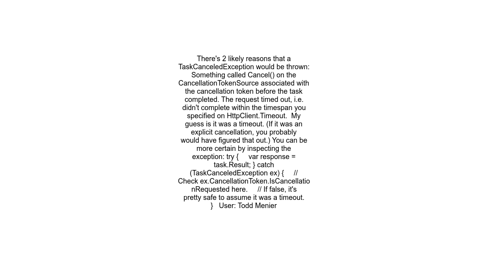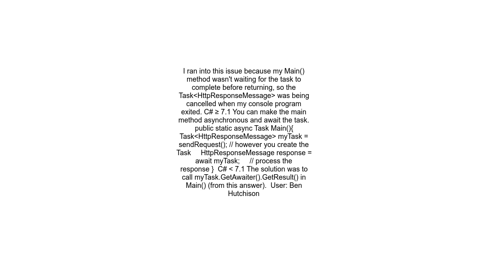HttpClient - A task was cancelled